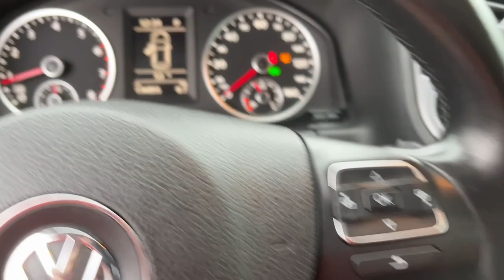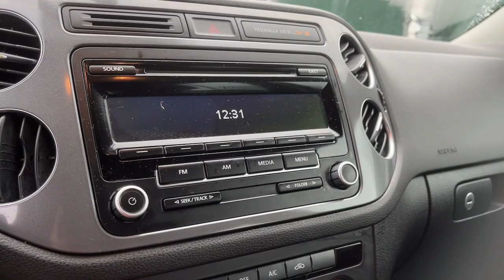2013 Volkswagen Tiguan Danbury CT, New Fairfield CT, brookfield CT, New Milford, CT, Carmel, NY D556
BLUE Used 2013 Volkswagen Tiguan  available in 100 B Federal Road, Danbury, Connecticut at Danbury CJDR Kia. Servicing the Danbury, New Fairfield, Brookfield, New Milford, CT area.

#{MAKE}
#{MODEL}
2013 Volkswagen Tiguan  - Stock#: D5566

S trim. FUEL EFFICIENT 26 MPG Hwy/21 MPG City! CD Player Bluetooth Turbo Charged Alloy Wheels iPod/MP3 Input. SEE MORE!br /br /KEY FEATURES INCLUDEbr /Turbocharged iPod/MP3 Input Bluetooth CD Player Aluminum Wheels. MP3 Player Keyless Entry Child Safety Locks Heated Mirrors Electronic Stability Control. br /br /EXPERTS ARE SAYINGbr / The 2013 Volkswagen Tiguan offers a top-notch cabin and European driving manners.  -Edmunds.com. Great Gas Mileage: 26 MPG Hwy. br /br /Prices excludes tax title DMV and Dealer Fee of $1299. Price subject to  change without notice. Pricing analysis performed on 2/27/2024. Fuel economy calculations based on original manufacturer data for trim engine configuration. Please confirm the accuracy of the included equipment by calling us prior to purchase. br /